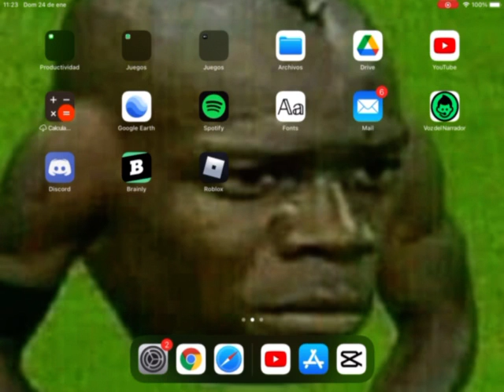Scout puta, no es cierto perdón Aaaa